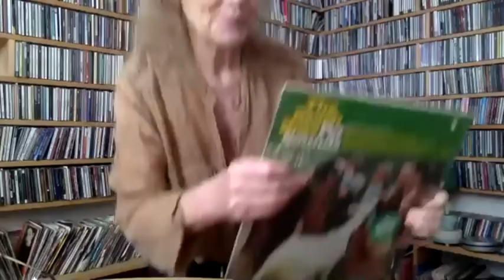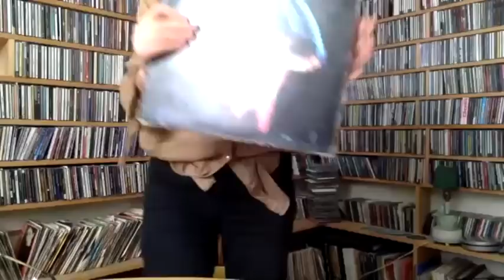Sylvie Simmons: you're never alone with a Beatles rug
Rock writer, biographer and ukulele evangelist Sylvie Simmons on Leonard Cohen, Johnny Cash, Fab 208, Donovan's shoes, life on the road with Black Sabbath, being Islington's Shirley Temple in a teddy bear suit and the unadulterated joy of opening a Motley Crue piece with the sentence: "Everything was going fine until they arrested the dwarf."

The Sylvie album …